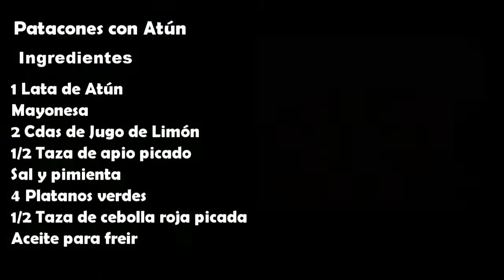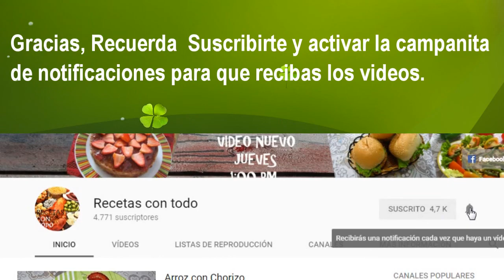Patacones con atún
¿Cómo preparar Patacones?
Receta con platano
Receta de Patacones con atún
Comida colombiana y comida latina